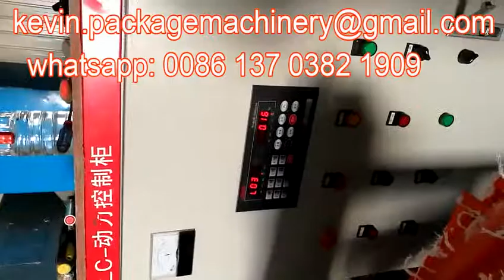automatic flour powder atta packing machines,packing scales,5kg 10kg 15kg